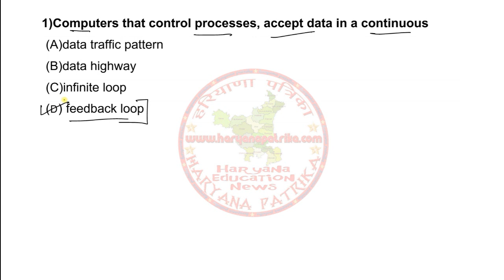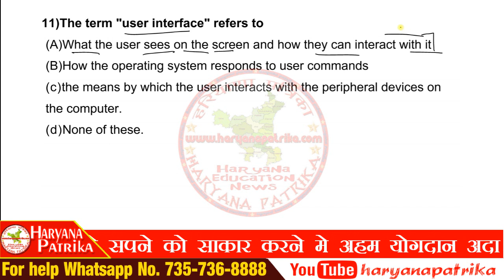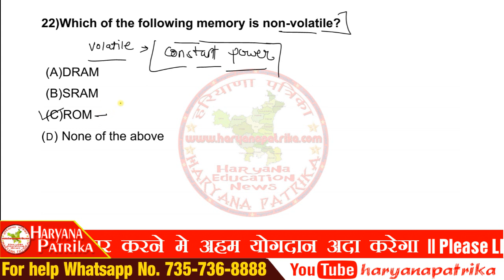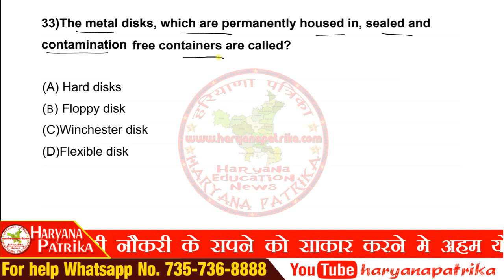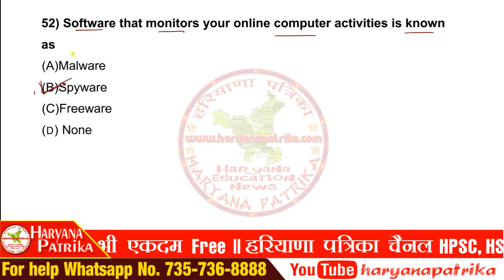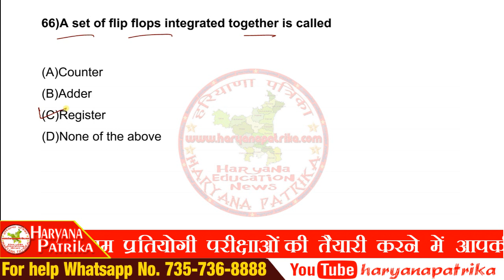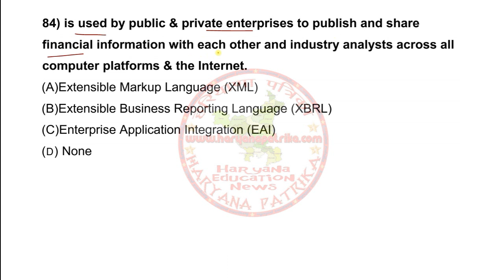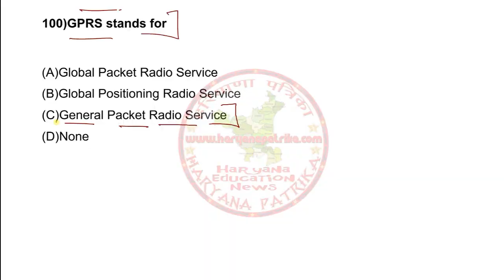Computer MCQs for KUK Clerk, HSSC, HPSC & other Exams